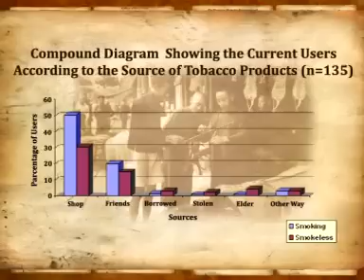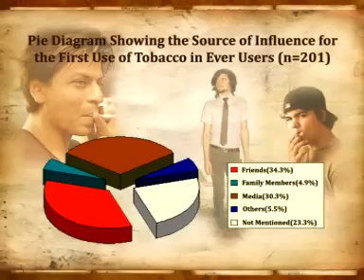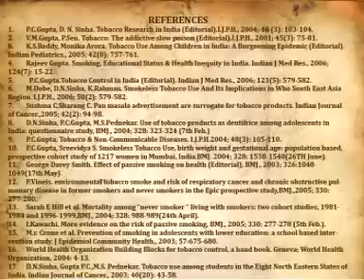Research Poster Presentation : Tobacco Traps Teenagers 2009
My very first research presentation at Mangalore, Medicon 2009 for JYI poster presentation competition, the USA. and I was the grand winner :)